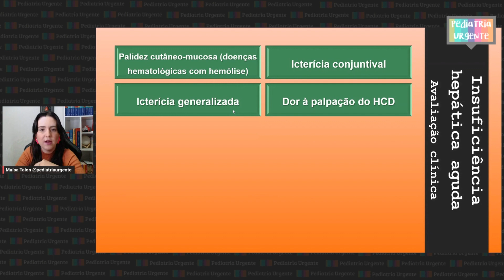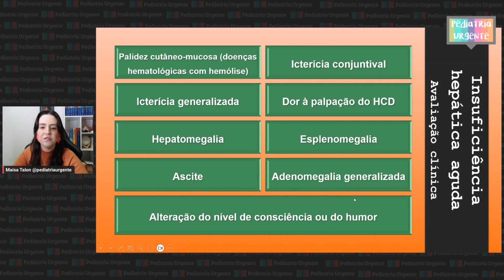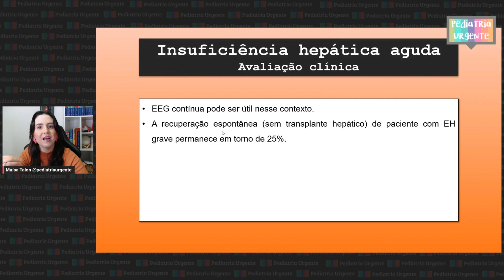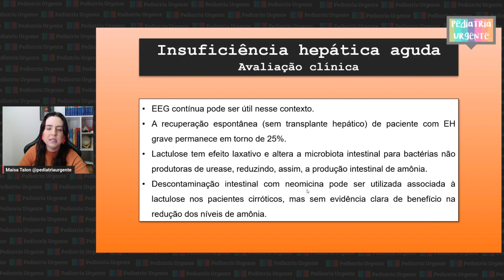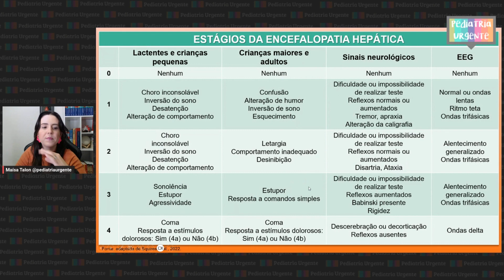Insuficiência hepática aguda e encefalopatia hepática na criança